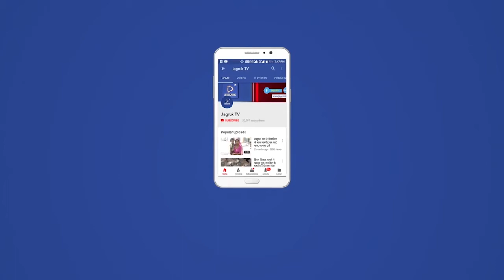बाड़मेर : राजस्थान के थार नगरी बाडमेर में बहने लगे रेत के झरने, तपते थार में, जून मे दिखेगा नजारा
थार का रेगिस्तान पर्यटकों को हमेशा से आकर्षित करता रहा है। सर्दी हो या गर्मी थार के डेजर्ट में ऐसा बहुत होता है जिसे देखने के लिए दुनियाभर से सैलानी यहां आते हैं। गर्मी के सीजन में जब रेगिस्तान में पारा 50 डिग्री के करीब पहुंच रहा है तब यहां रेत के झरने बहने लगे हैं। बाड़मेर के महाबार के धारों के इस नजारे को देखने का इंतजार सभी को रहता है। इस वर्ष इनकी शुरूआत अप्रैल में ही हो गई है। क्योंकि तापमान तेजी से बढ़ा है। रेत के झरने बहने का सिलसिला जून तक रहने की उम्मीद है।

गर्मी के दिनों में चलने वाली तेज हवाओं के कारण यहां रेत के झरने देखने को मिलते हैं। जब हवा की स्पीड करीब 30 से 40 किमी होती है। हवा के साथ धोरों के ऊपर से मिट्‌टी खिसकने लगती है। हवा के दबाव के चलते मिट्‌टी झरने का रूप ले लेती है। प्रचंड गर्मी में रेत के इन झरनों को दूर से देखने पर लगता है मानों पानी का झरना बह रहा हो।

स्थानीय लोगों का कहना है कि अप्रैल व मई के माह में रेत आंधी की वजह से घरों में रेत की परत जम रही है। इस वजह से लोगों को मुश्किलों का सामना करना पड़ रहा है। ग्रामीण भाखर सिंह बताते हैं कि तेज गर्मी और लू चल रही है। तेज धूप और हवा के साथ धोरों (टीलों) से रुक-रुक कर रेत के झरने शुरू होते हैं। तेज हवा के साथ रेत के टीलों से धीरे-धीरे रेत गिरती है, ऐसा लगता है कि मखमली रेत का झरना चल रहा है।